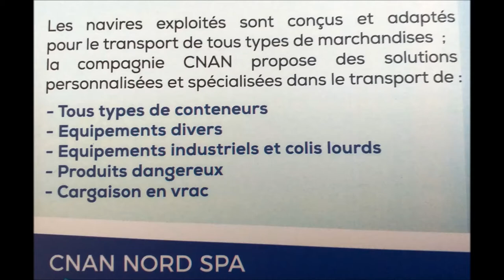Film CNAN Nord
Opération de déchargement au niveau du port d'Alger